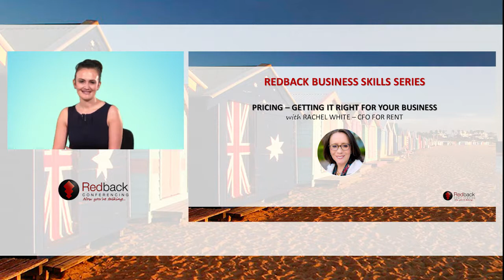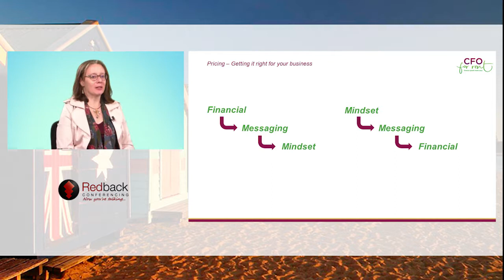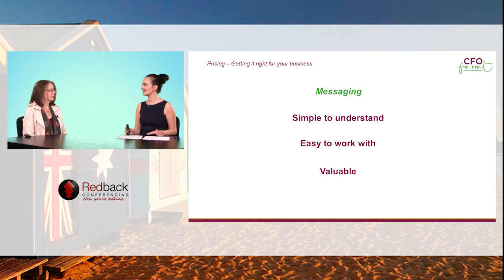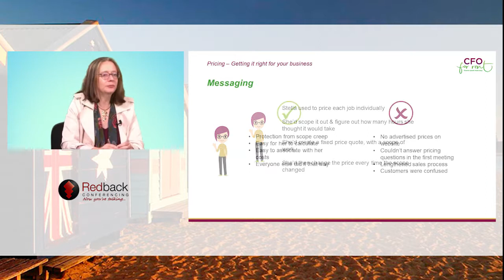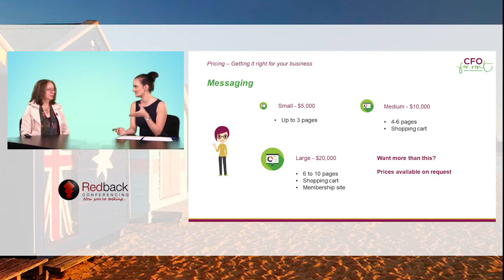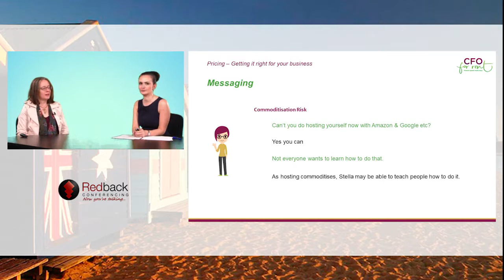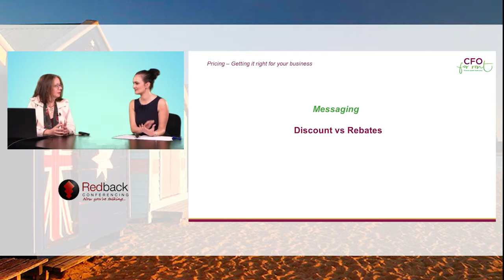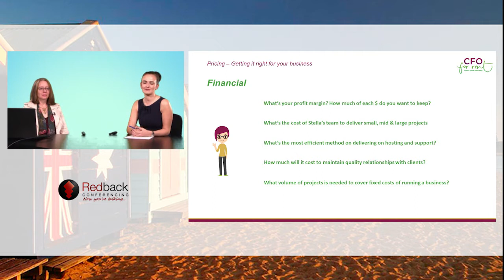Pricing - Getting it Right for your Business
In this webinar, Rachel will take you through the nuts and bolts of pricing. We'll workshop a couple of scenarios for pricing decisions and at the end, you'll get a toolkit for pricing decisions developed over 25 years of experience.